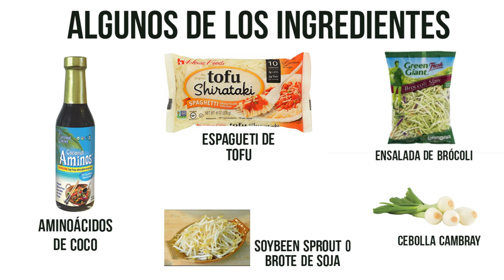Espagueti Keto o CHOW MAIN rico, saludable y facil de hacer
Esta receta es deliciosa y muy facil de hacer. Es libre de gluten, MSG y baja en carbohidratos. Mas abajo te dejo la receta completa. ⬇️

Aminoacidos de coco

Espagueti bajo en carbohidratos

Esta receta es para 2 personas
INGREDIENTES:
2 bolsas de espagueti de tofu Shirataky (si no lo encuentras puedes hacer la receta solo con la ensalada de brócoli).
½ bolsa de ensalada de brócoli
½ bolsa mediana de soybeen sprouts (brote de soja).
4 cebollas cambray
¼ taza de aminoácidos de coco   (puedes agregar al gusto, si no encuentras esta salsa puedes agregar salsa Tamari sin gluten).
3 dientes de ajo mediano muy bien picado
1 cucharadita de pimienta molida
 ½ cucharada de aceite de sésamo (si no lo tienes no te preocupes)
200g de pollo, carne.
Salsa de aceite al gusto

Puedes agregar los vegetales que gustes o los que encuentres disponibles.

Al hacer clic en los enlaces, recibo una pequeña comisión por los productos de Amazon.